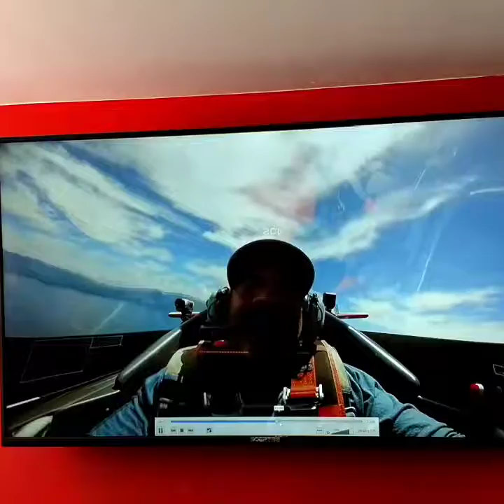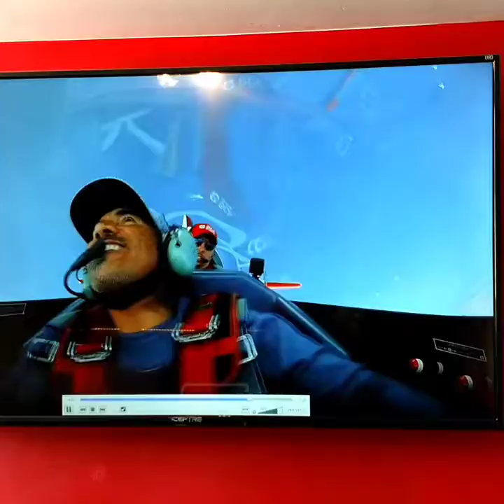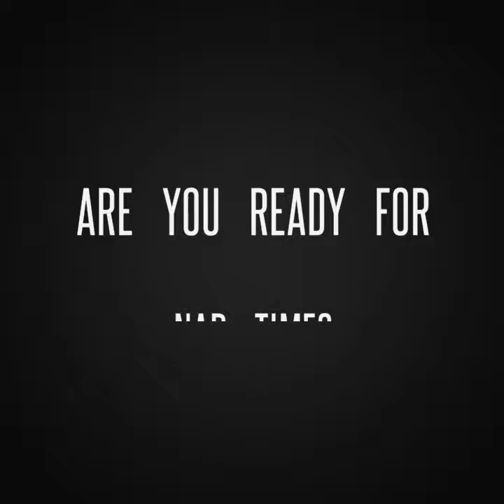Pilot Lupe SCA Sky Combat Ace Lake Tahoe CA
Best 3 hours spent in Lake Tahoe.
Only 3 hours spent in Lake Tahoe!